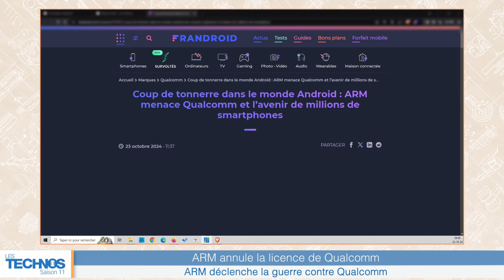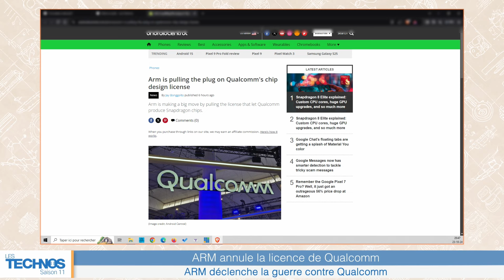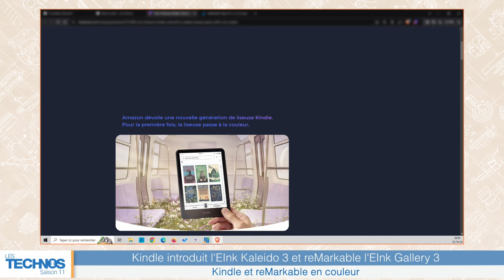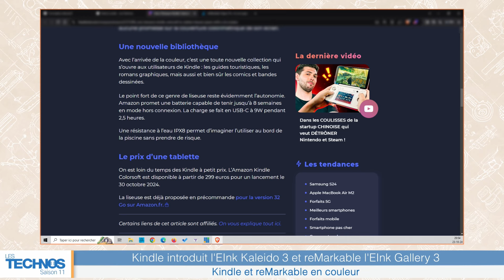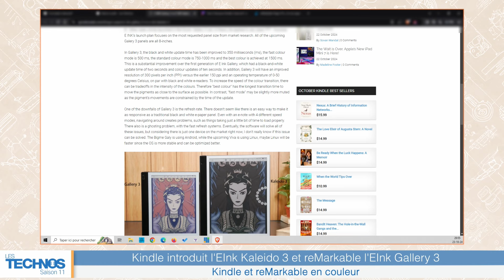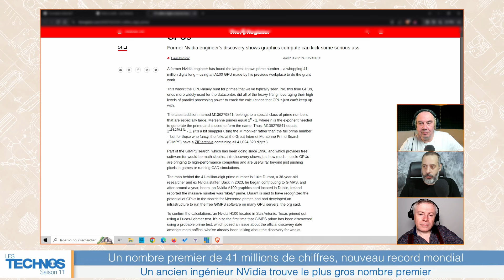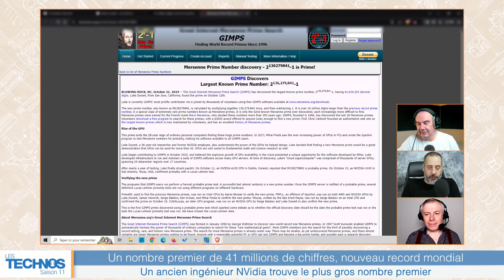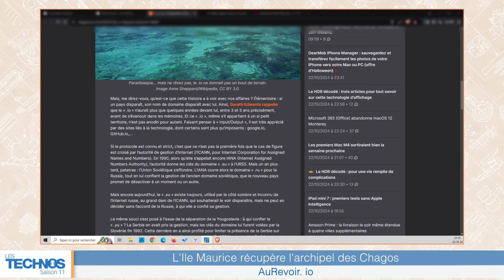Episode 465 : Coup de tonnerre et coup de gueule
Episode 465 avec Sébastien B. et Benoît.
Mais aussi avec Sébastien S. pour un coup de gueule et Aurélien et Anthony Girardin dans le coin des ingénieurs

• Intro (00:00:00)

• Le Bloc-Notes (partie 1) (00:01:54) : DebunkBot, Throne, Perplexity.

• ARM déclenche la guerre contre Qualcomm (00:08:48) : ARM annule la licence de Qualcomm.

• Kindle et reMarkable en couleur (00:17:06) : Kindle introduit l'EInk Kaleido 3 et reMarkable l'EInk Gallery 3.

• Le Bloc-Notes (partie 2) (00:25:26) : NIS2, DJI, LunaRecycle Challenge.

• Un ancien ingénieur NVidia trouve le plus gros nombre premier (00:33:17) : Un nombre premier de 41 millions de chiffres, nouveau record mondial.

• AuRevoir. io (00:39:13) : L'Ile Maurice récupère l'archipel des Chagos.

• Coup de gueule (00:47:54) : Non, le chiffrement RSA n'est pas (encore) cassé par les chinois !

• Energie électrique (00:57:29) : Production et stockage.